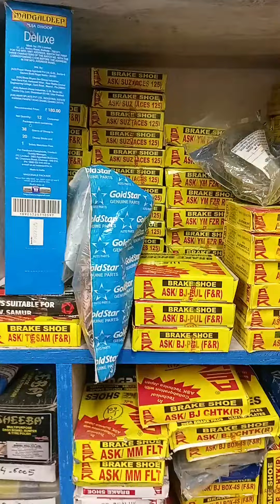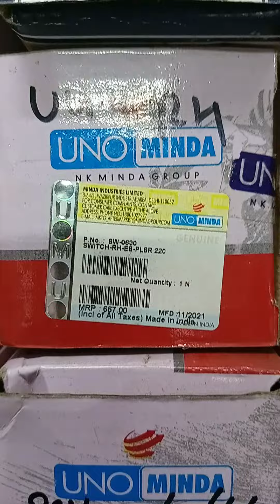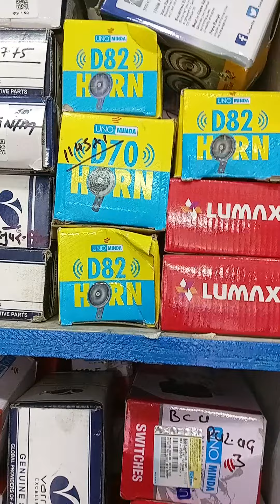bike saman (electric saman Minda Varroc ) (clutch plate endurance fcc) RoLon fan belt